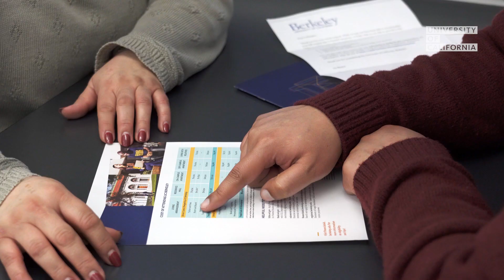Four tips for reducing your college costs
Did you know? Renting books in college is a super easy way to save money. Our financial aid expert shares this and other pro-tips to help you cut costs.